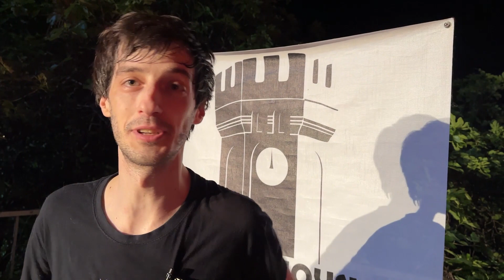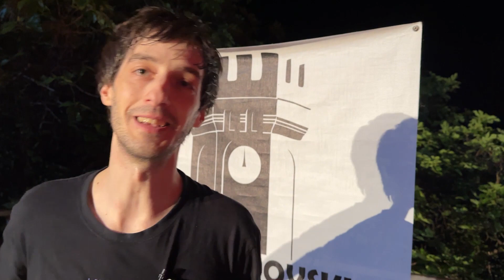RTHN- Koncert benda Repetitor na 8. Strip vikendu